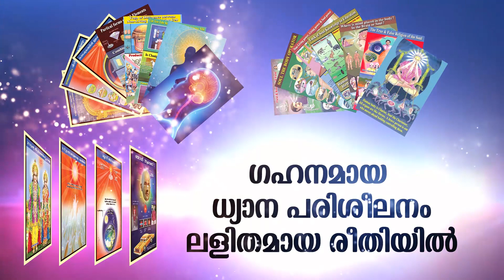BK USHA BEHENJI ആന്തരികതപസ്സ് | Brahmakumaris Keralam | Rajayoga Meditation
സൌജന്യ ഓൺലൈനിൽ രാജയോഗ മെഡിറ്റേഷൻ പരിശീലിക്കുവാൻ താഴെയുള്ള ഈ ലിങ്കിൽ ക്ലിക്ക് ചെയ്യുക WhatsApp